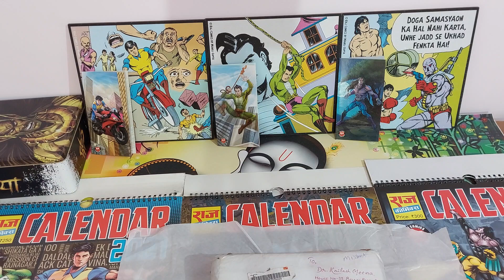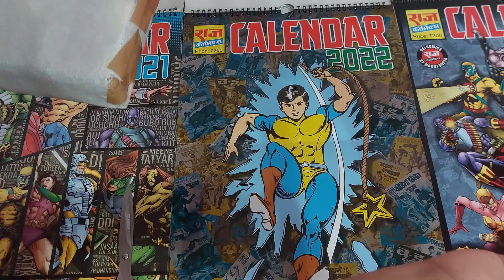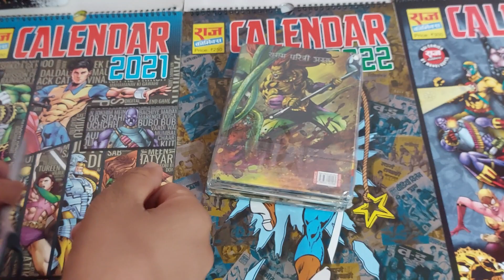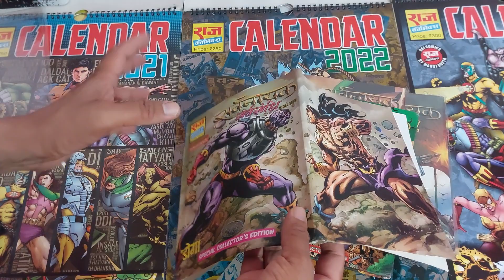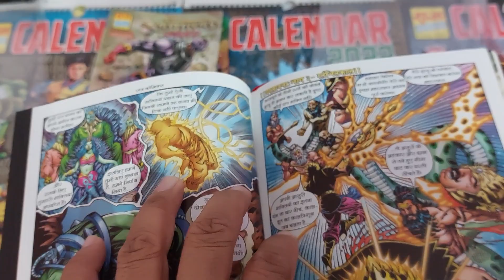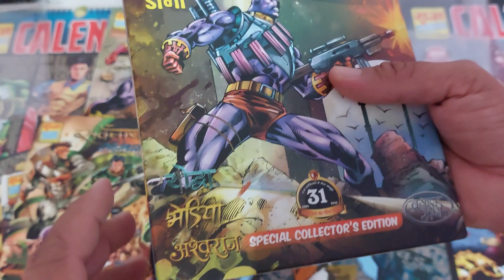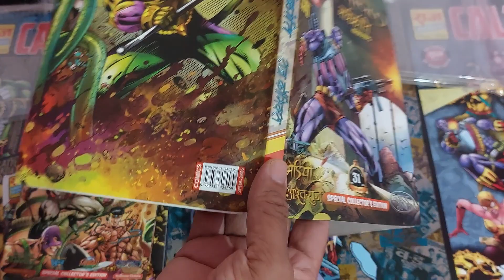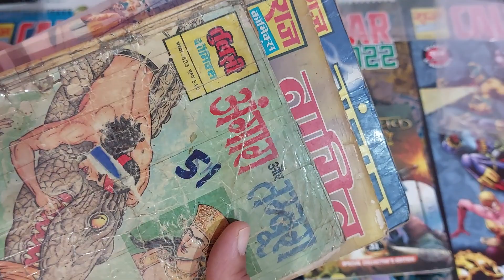UNBOXING SURPRISE PARCEL BY JOSEPH ADVIN BHAI OF RAJ COMICS SARVNAYAK SERIES WITH JACKET COVERS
RAJ COMICS SARVANAYAK COMICS SERIES REVIEW: 00. YUGANDHAR, 01. SARVYUGAM, 02. SARVDAMAN, 03. SARVSANGRAM, 04. SARVSANHAR, 05. SARVMANTHAN, 06. SARVSANDHI, 07. SARVKRANTI, 08. SARVSHAKTI, 09. SARVAGMAN, 10. SARVVYOOH, 11. SARVPRALAY, 12. SARVRAN, 13. SARVGRAHAN
RAJ COMICS SARVANAYAK VISTAR COMICS SERIES REVIEW: 01. MAUT KA MARATHON, 02. VISHPUTRON KA AAGMAN, 03. VISHKSHETRA SANRAKSHANAM, 04. SWARNNAGRI KI TABAHI, 05. PRAKOSTH KE KAIDI

This is my review of Raj Comics. Established and Evolved after 1985. Very close to me. If any comic lover wants detailed review of any Nagraj or Dhruv Comics they can comment.

If you like this video, you can also checkout other videos of our channel…

23. RAJ COMICS DRACULA SERIES REVIEW: 1. DRACULA KA HAMLA, 2. NAGRAJ AUR DRACULA, 3. DRACULA KA ANT, 4. KOLAHAL

30. RAJ COMICS SUPER COMMANDO DHRUV DHRUVODYA FIRST FIVE COMICS REVIEW: 1. PRATISHODH KI JWALA, 2. ROMAN HATYARA, 3. AADAMKHORON KA SWARG, 4. SWARG KI TABAHI, 5. MAUT KA OLYMPIC

31. RAJ COMICS NAGRAJ VRITANAT 2 SPECIAL COLLECTOR’S EDITION REVIEW: 1. KHOONI KABILA, 2. KOBRA GHATI, 3. BACHCHON KE DUSHMAN, 4. PRALAYANKARI MANI, 5. SHANKAR SHAHANSHAH

32. MANOJ COMICS HAWALDAR BAHADUAR VOL. 2 REVIEW: 1. BHAGODA KAIDI, 2. COMMISSIONER KA KUTTA, 3. BACHCON KE CHOR, 4. KARAMATI BAKARA

37. RAJ COMICS DOGA COLLECTION AND DWINAYAK COMICS REVIEW:  1. SAVDHAN DOGA, 2. KAUN BADA JALLAD, 3. DO FAULAD, 4. VARDI AUR BANDOOK, 5. WELCOME DOGA WELCOME STEEL, 6. NISHACHAR

38. RAJ COMICS SARVANAYAK COMICS SERIES REVIEW & RAJ COMICS SARVANAYAK VISTAR COMICS SERIES REVIEW: